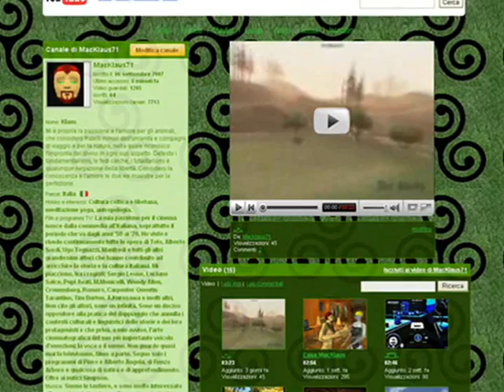Ritorno a casa Mac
Macklaus71 e MacAnnie76, dopo aver trascorso le loro vacanze in giro per la rete, tornano a casa -pardon- nel mio canale youtube. Nel leggere i post inviatimi dai mie amici e non, hanno l'occasione di far delle riflessioni...